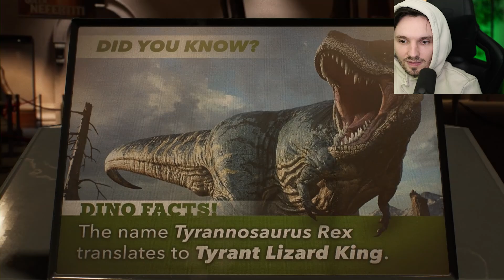LIZARD BOSS KAMPF | Marvel's Spider-Man 2 (Part 12)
(Werbung)
➤Vlog Kanal:  @DanieleMarchese.

➤Mein Equipment (Werbung):
Mein Mikrofon
Meine Maus
Meine Tastatur
Mein Wafe XLR
Mein Monitor
Meine Monitor Halterung
Mein Controller
Mein Headset
Mein Vr-Headset